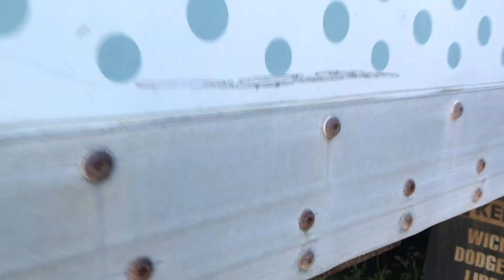2007 International 4300 - Parts Unit 07IH761